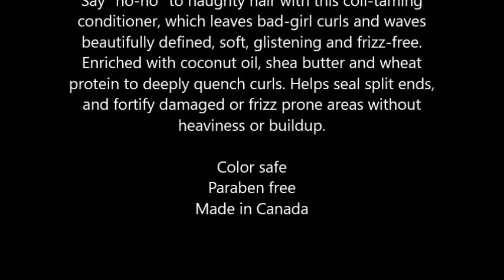Original Dippity Do Girls With Curls Curl Conditioner 13 5 oz